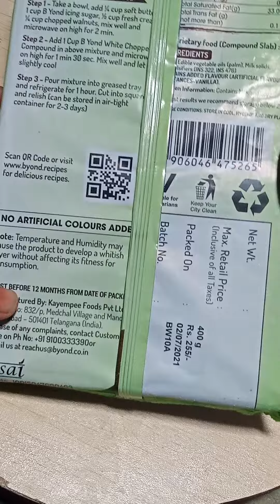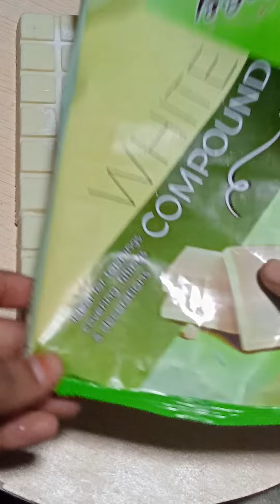B.yond white chocolate compound Flipkart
white chocolate compound bar